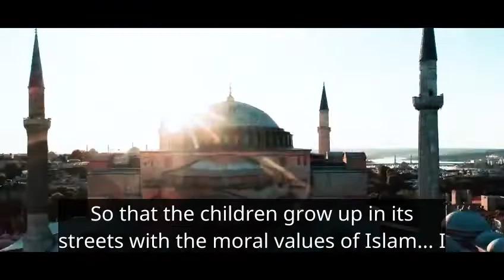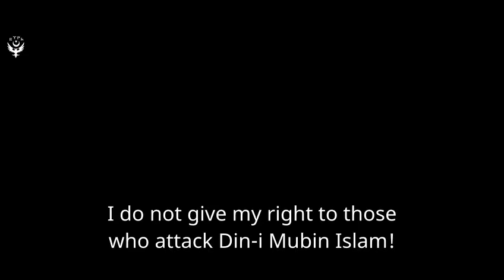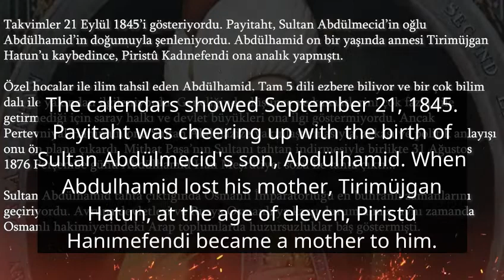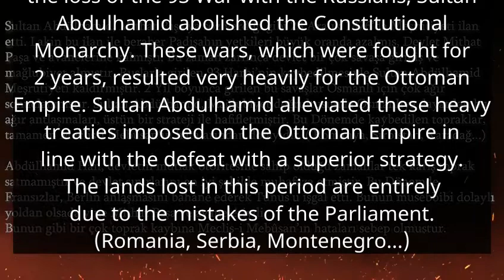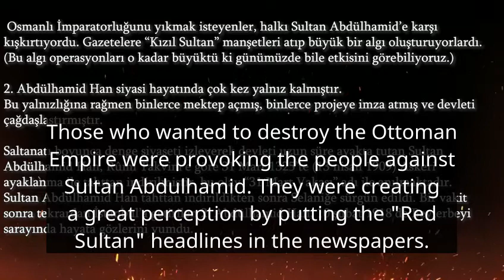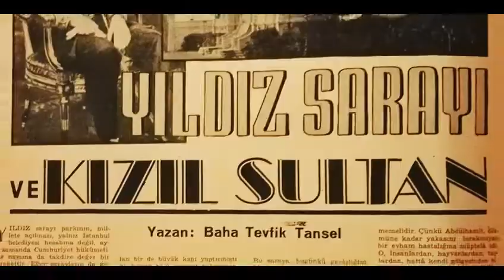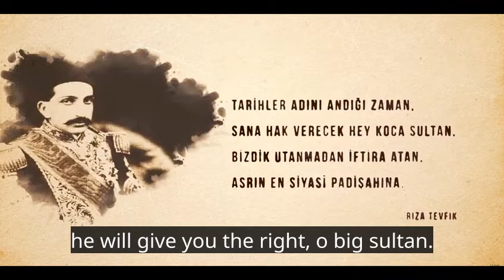Tribute to Sultan Abdul Hamid Khan